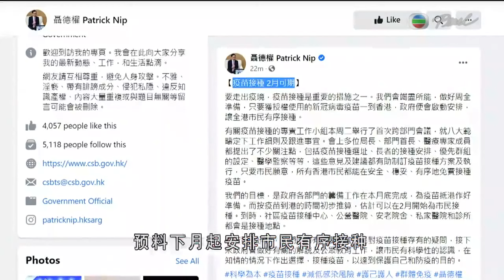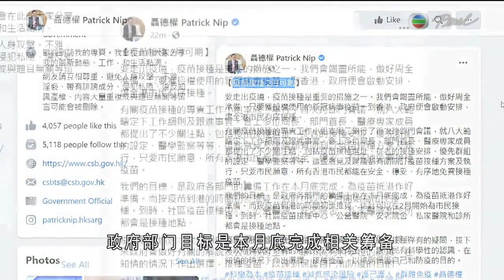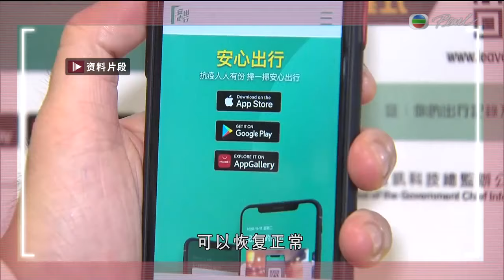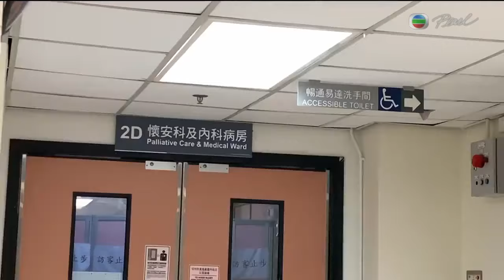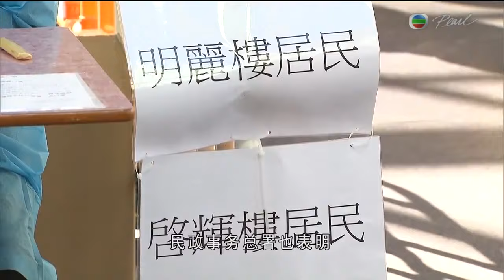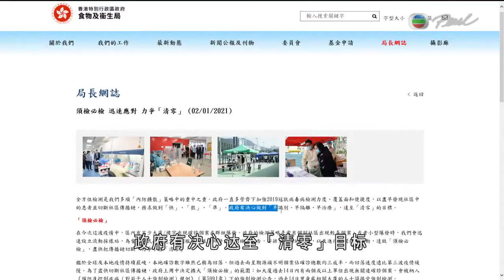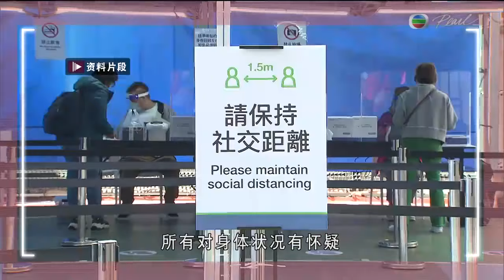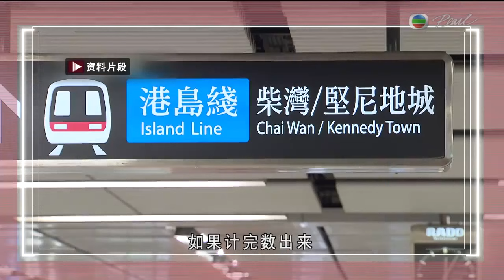TVB普通話新聞報道 - 負責統籌新冠病毒疫苗接種計劃的政制及內地事務局局長的聶德權 預料下月起安排市民有序接種－香港新聞－TVB News－20210102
相關影片:
1. TVB午間新聞 -天文台錄得16年來最冷的元旦 温度只得8.6度 大帽山僅0.7度 但仍有不少人專程上山看日出-香港新聞-TVB News-20210101
2. 杜麗莎 24歲事業高峰懷孕與父母反目 教唱歌嘆蔡卓妍阿Sa難成實力派 TVB陳志雲 志雲飯局
3. TVB無綫730 一小時新聞- 律政司就壹傳媒創辦人黎智英獲准保釋候審提出上訴申請 獲終審法院批准 明年2月1日處理正式上訴 黎智英須再還押－香港新聞－TVB News－20201231